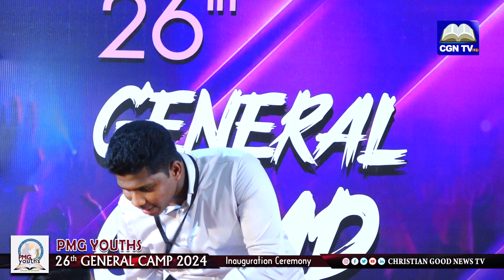PMG 26th Youth Camp Inauguration Ceremony Worship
©Note : All content used is copyright to walk with  Christian Good News TV  . Use or commercial display or editing of the content without
Proper authorisation is not allowed.

©Note : Some images, videos , music, graphics are shown in this video maybe copyrighted to respected owners, not mine